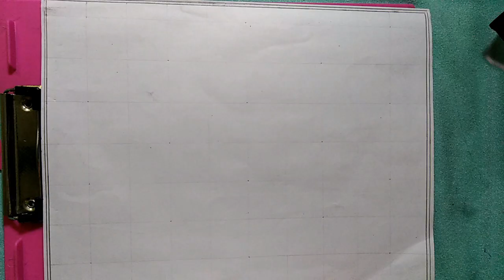Nakshi kantha design-93, how to draw nokshi katha, নকশী কাথার ডিজাইন, नोक्षी कथा डिजाइन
Dear friends, how are you? My new Nakshi kantha  design-93, how to draw nokshi katha, নকশী কাথার ডিজাইন, नोक्षी कथा डिजाइन is released for you.